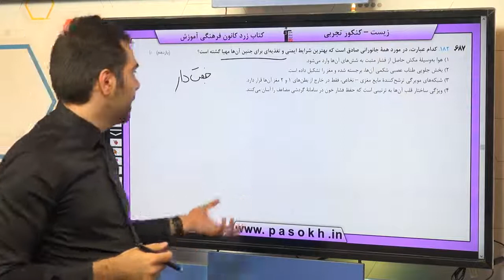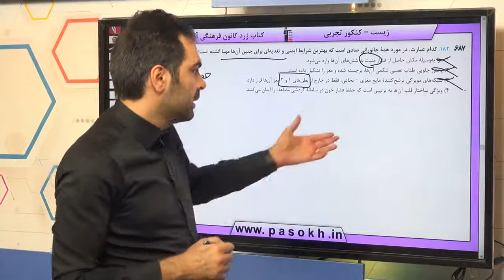زیست کنکور سراسری سال 98 رشته تجربی خارج کشور سوال 182